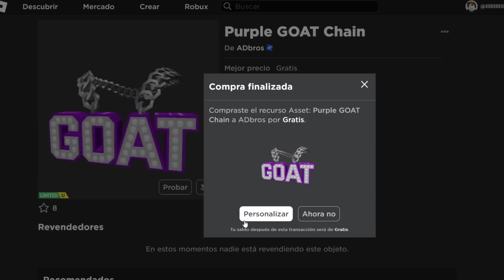[LIMITED GRATIS] CONSIGUE CORONA DE LA PIEDRA FILOSOFAL, BOOMBOX VERANIEGO Y TIARA GRATIS en ROBLOX